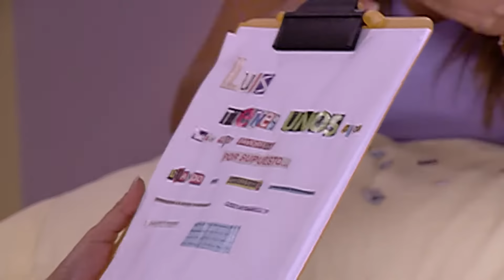Soñar No Cuesta Nada - Episodio 071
Emilia le comunica a su madre que escapar  de casa de Felipe.